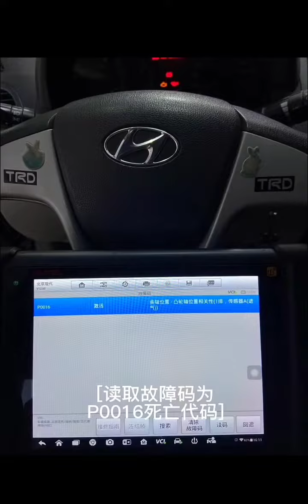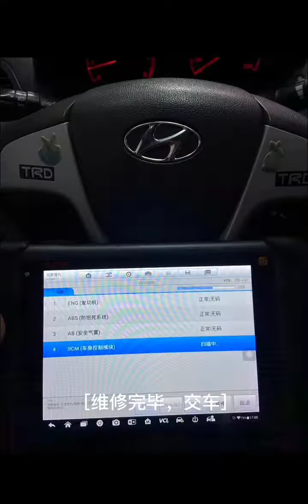Hyundai Verna 1.4L engine ,fault code P0016,replacement timing chain#hyundai